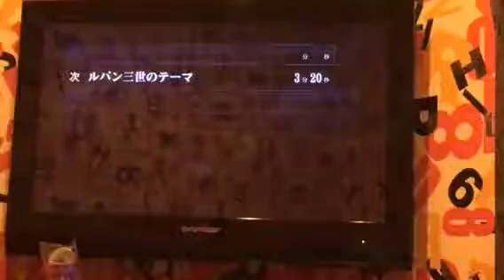ルパン三世のテーマ くちぶえトーン